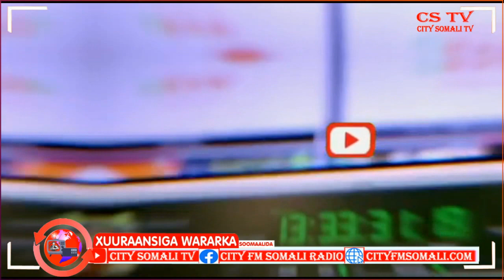Taliska Walaweyn oo Ka hadlay Askari ka baxsaday Xabsiga Degmaadaasi by Zeki Somali